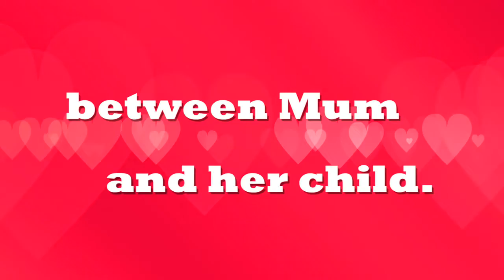Indian Rasoi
Mother's Day